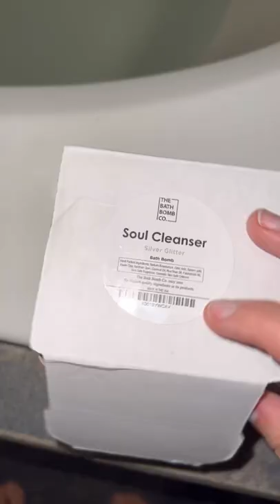This is officially my favorite bath bomb